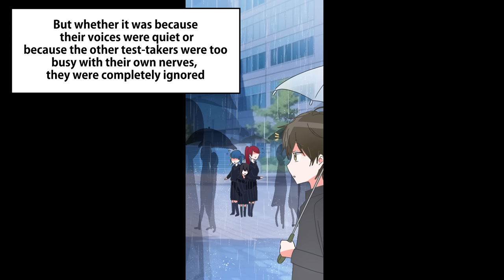Turns Out, Among My Close Group of Four Buddies, Everyone Except Me Was a Girl…【RomCom】【Manga】